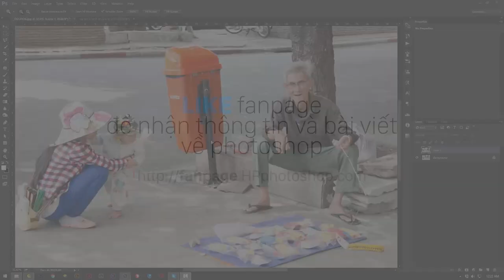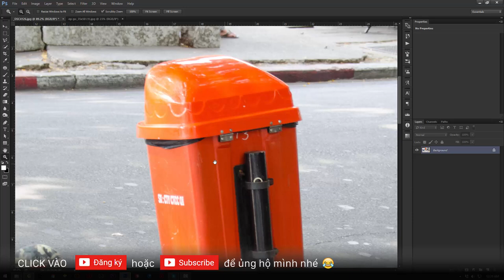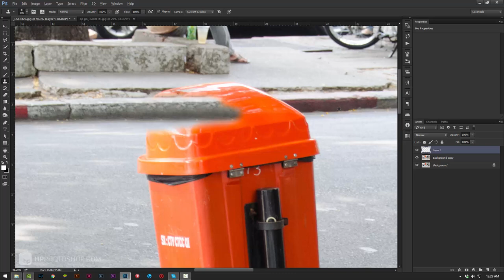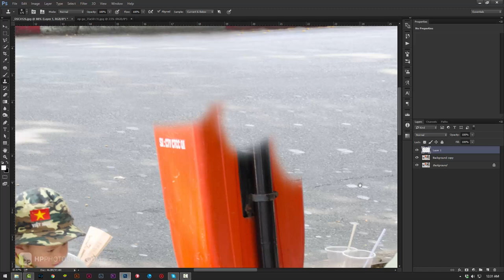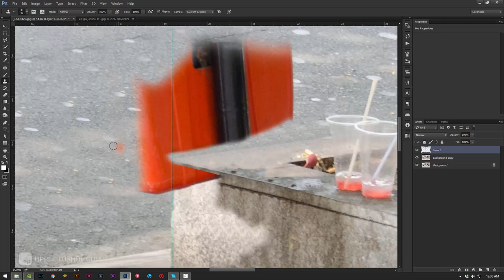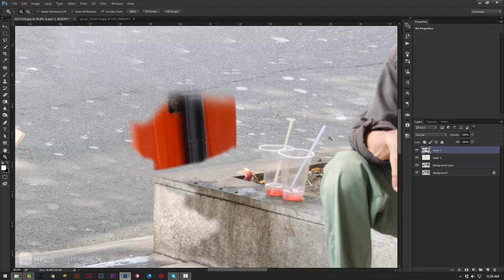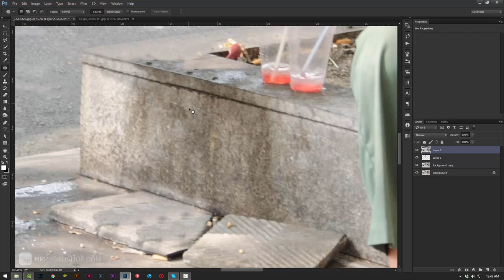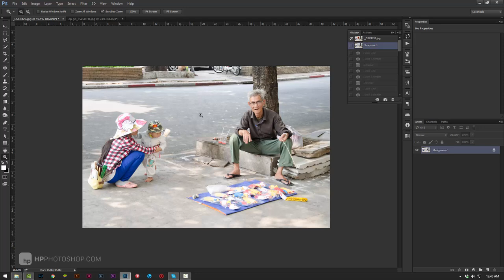Xóa vật thể bất kỳ trong ảnh bằng photoshop | HPphotoshop.com